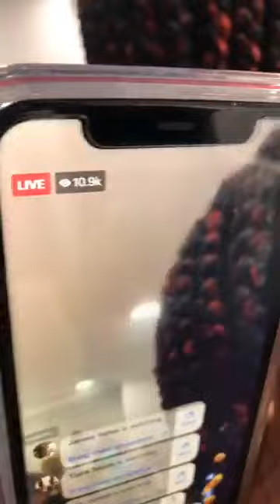Full house ChiTown party DESPITE the covid19 pandemic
Tink Lucell posted a video on fb of a PACKED HOUSE party which quickly went viral amidst covid-19 concerns.
Blacks in Chicago have been reportedly accountable for roughly a third of covid19 related deaths